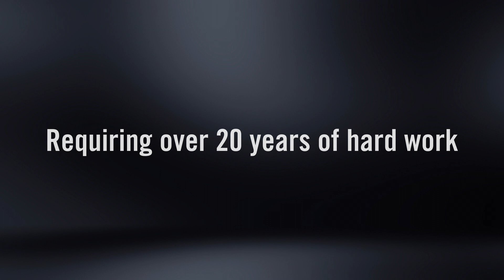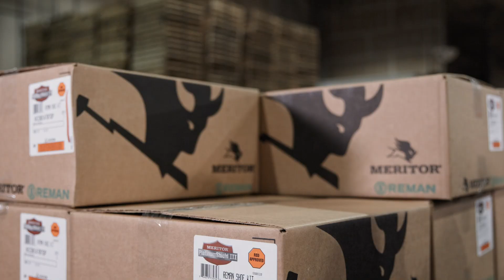100 Million Brake Shoes